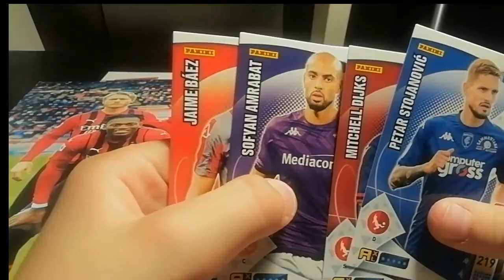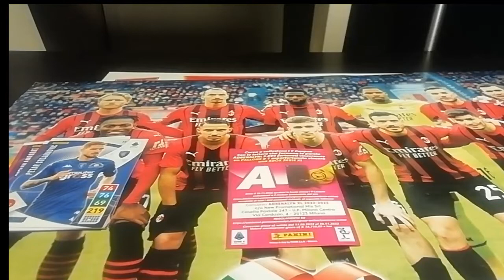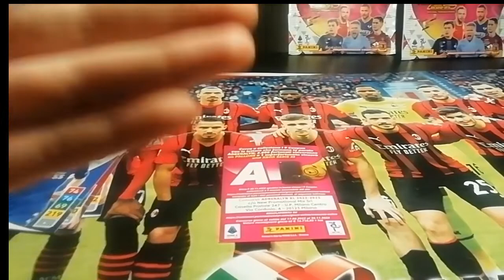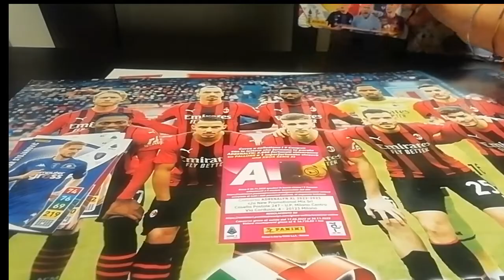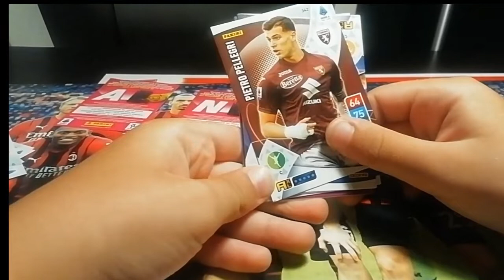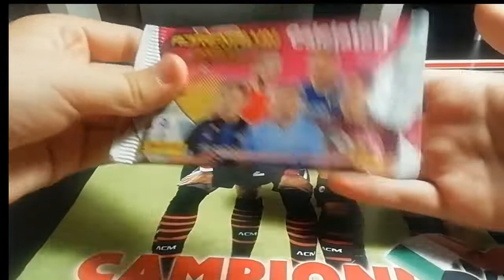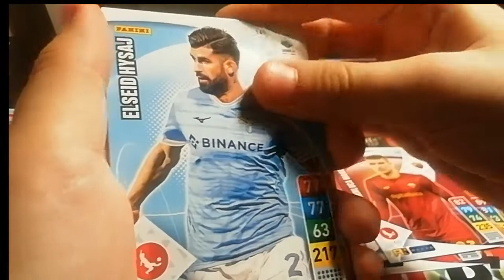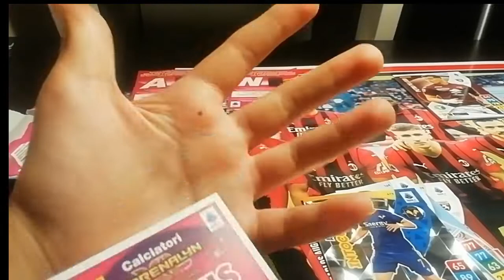🔥Uscite?! Donruss Serie A, 🇶🇦Qatar 2022 stickers e Adrenalyn Xl🇶🇦 🇮🇹Adrenalyn Xl 2022/2023🇮🇹🔥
Seguiteci su Tik Tok!